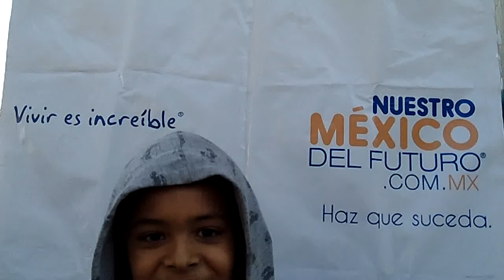Ángel Fonseca, Mujeres Ilustres, 3 May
Ángel Fonseca, Mujeres Ilustres, 3 Mayo 2011, R7